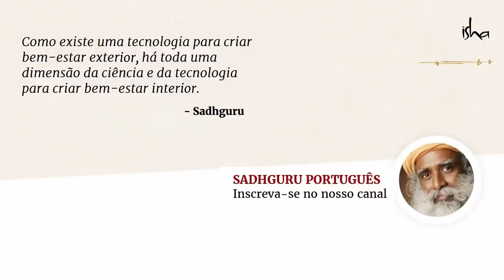Como Lidar Com o Apego? | Sadhguru Português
Sadhguru responde a uma pergunta sobre expectativas e analisa como é importante nos estabelecermos em um estado de alegria e prazer, antes de realizar uma ação no mundo.